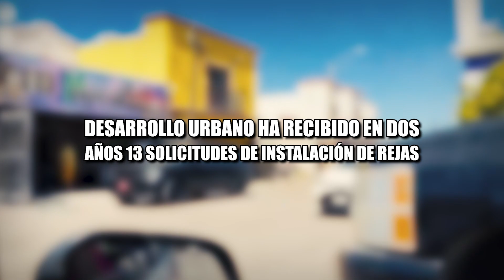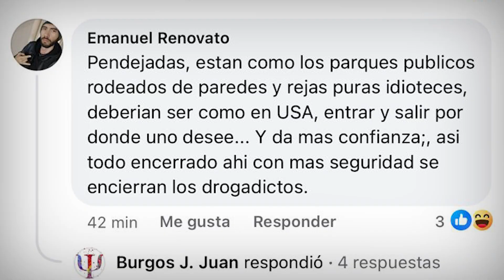Privatizan sectores de forma ilegal